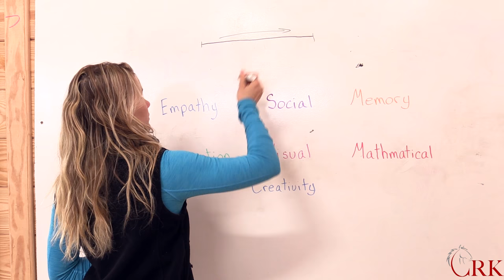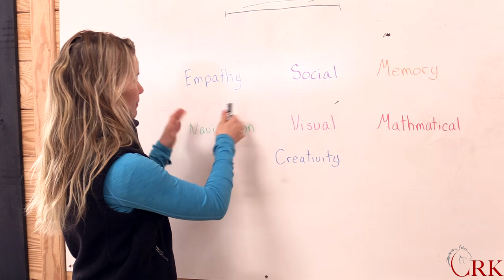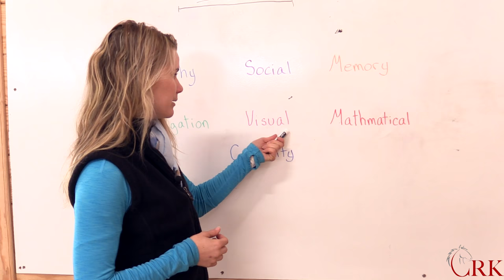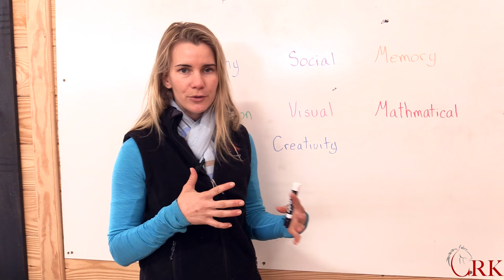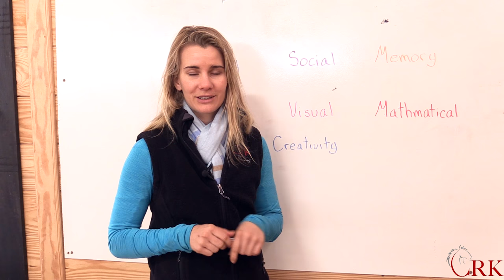A New Way to Consider the Intelligence of Your Horse